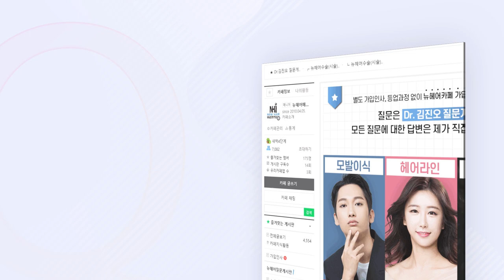※닥터피셜※ 탈모에 좋은 음식(ㄱㅊ ㅊㄱㅈ처돌이 소리질럿!!!) - 뉴헤어 I 탈모치료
탈모에 좋은 음식을 알아봤습니다.